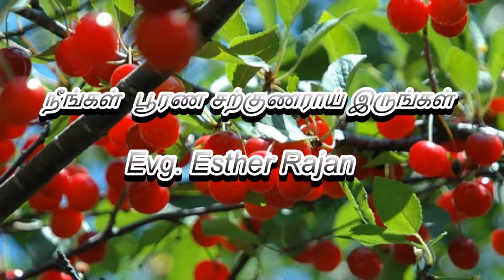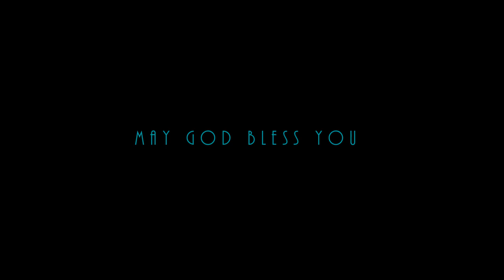Be Perfect - Evg. Esther Rajan (Tamil Message)